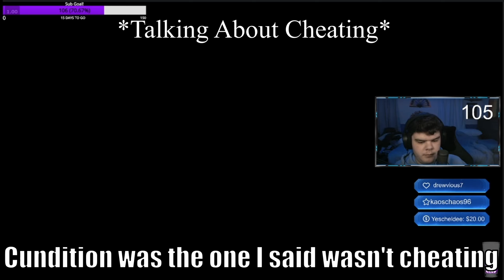GETTING BANNED FROM WARZONE! (EyeTracker)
MW
Modern Warfare
MW SnD
Modern Warfare Search and Destroy
movement cod
cod movement
cod aim
warzone
warzone aim
warzone hacking
cod best aiam
cod cheating
cod hacker
hacker cheating